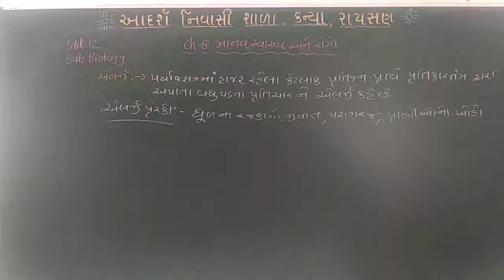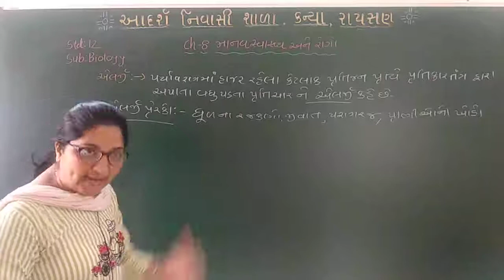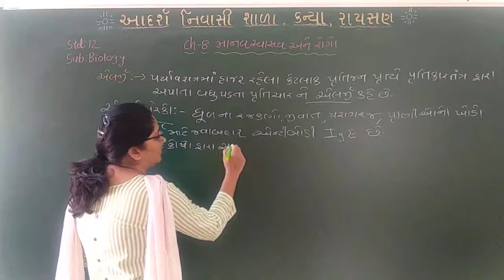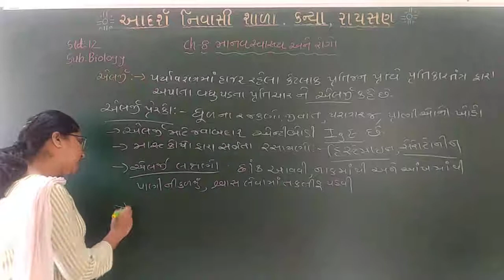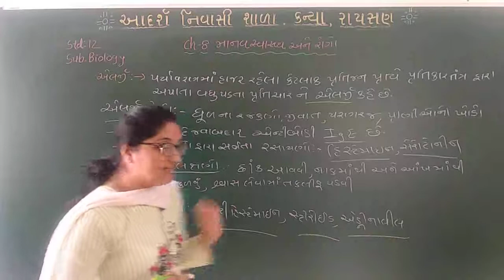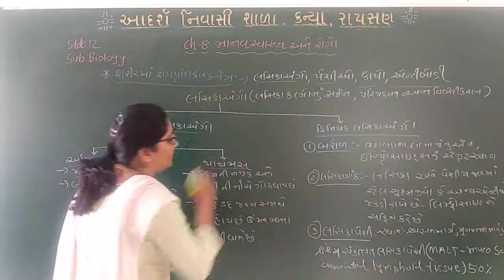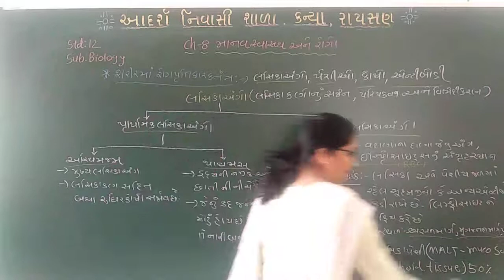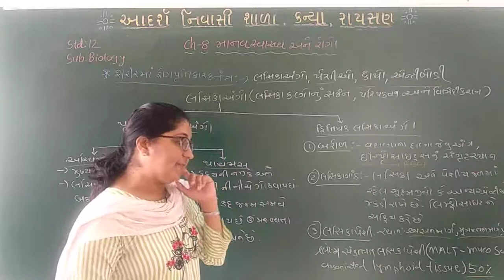Std 12 | Biology | chapter 8 | lecture 8